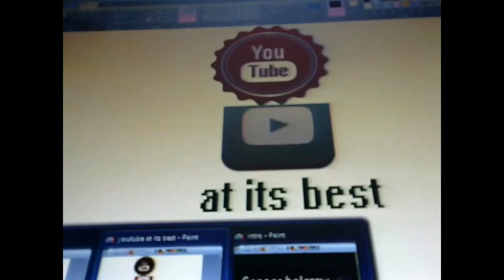THE MUSICS THO! I WRC PS2 Gameplay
While i was having my break i picked 3 games up! the first of these being world rally championship! sit back,relax,grab some popcorn and i hope you enjoy!